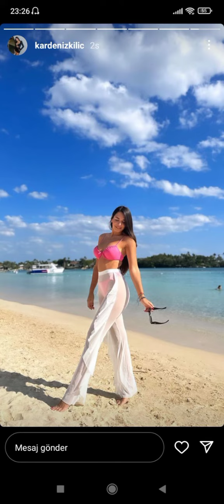kardeniz kılıç / kardeniz kilic